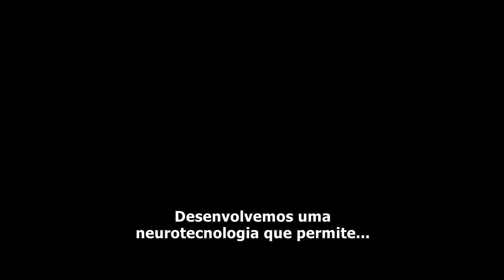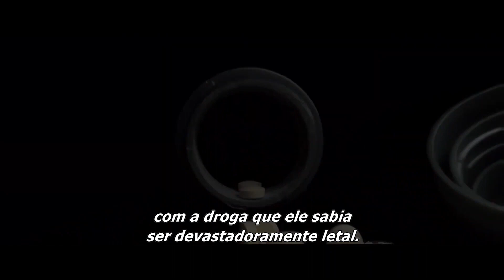the first trailer 57 seconds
the first trailer 57 seconds (2023)

LIMBO Movie